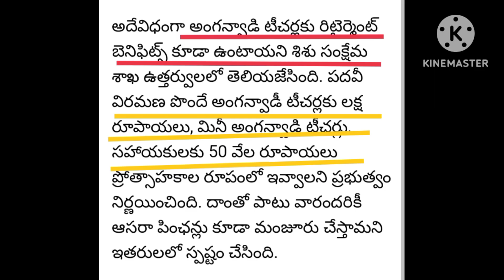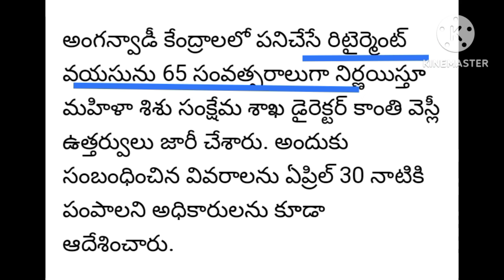తెలంగాణ అంగన్‌వాడీ టీచర్‌లకు కాంగ్రెస్ ప్రభుత్వం గుడ్ న్యూస్.! ఒకేసారి లక్ష రూపాయలు🤔 పూర్తి వివరాలు👈